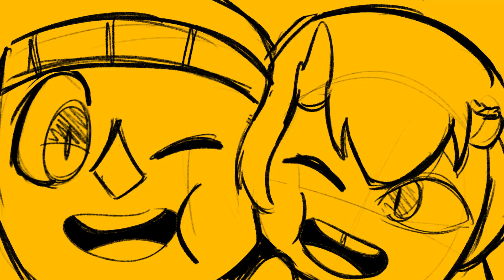aikotoba_animatic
After uploading yesterday's video I was inspired to make another one, hope to finish it this year XD. I had a lot of problems with this song and I almost gave up on it but I found a piano cover that helped uwu.

Después de subir el video de ayer me inspire para hacer otro, espero terminarlo este año XD. Tuve muchos problemas con esta canción y casi desisto de hacerlo pero encontré un cover en piano que ayudo uwu.

Procreate & Premiere